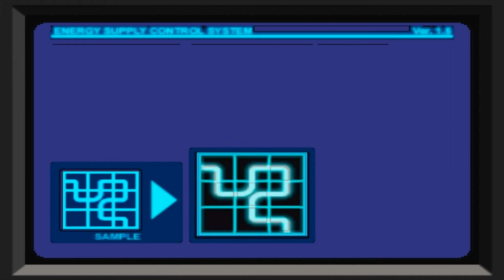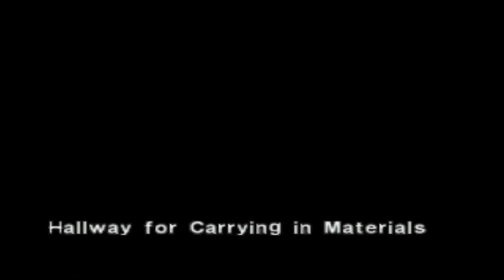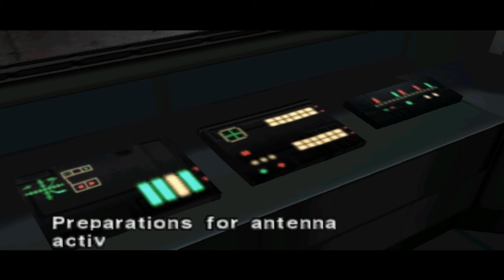Let's Play Dino Crisis - Part 11 - Problem with the sound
This is my second Lets Play, Im having a few issues now and then but trying to fix it ass it goes and im loving it
Lets se how this adventure goes!
Dino Crises On Normal For PC